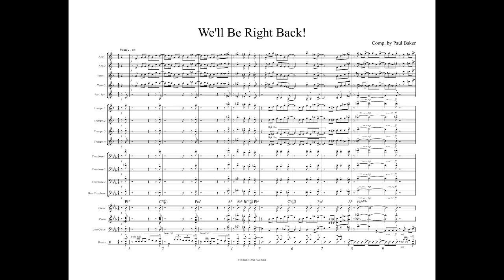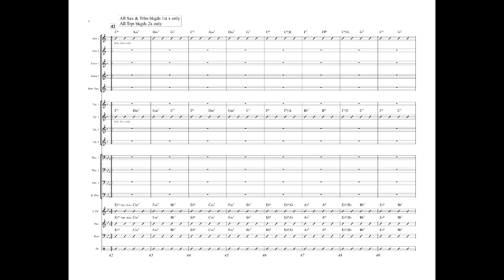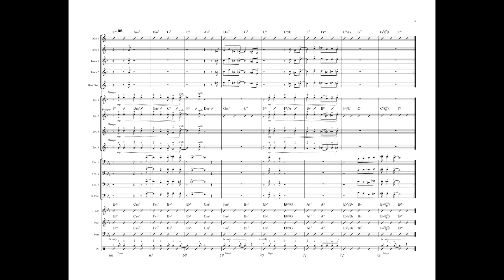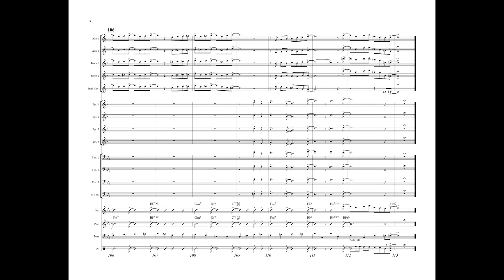We'll Be Right Back - Grade 3 Swing, composed by Paul Baker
Johnny Carson looks into the camera and says, "Well Be Right Back." and the band launches into a hard swinging chart with a big brass punches answered by a hard charging sax section. The bridge is dominated by a bebop trumpet section soli before handing back off to the saxes to finish the chorus. Solo opportunities are provided for Alto Sax and Tumpet, or piano or guitar may be added or substituted. The solo changes are "Rhythm Changes" except they're in concert Eb this time. Trumpets get to have some fun with plungers on the bakcground figures. The Shout Section ensues featuring a trombone section soli on the bridge. A brief coda leads to the signature ending. Trumpet range is to written High C. Trombone range is to G.